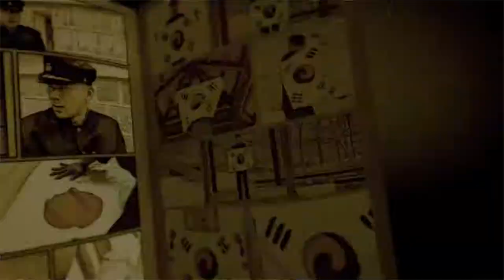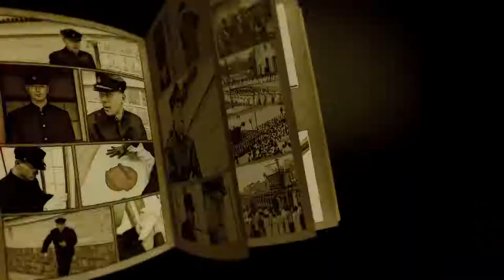[홍보영상] 3 1절 행사 홍보영상 SNS용애니메이션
김포시에서는 3.1운동 100주년을 맞아
2019년 2월 28일 김포아트홀에서 창작 음악극 공연을,
2019년 3월 1일 김포아트빌리지에서 3.1운동 행사를 개최합니다.
오후 2시 만세재현 퍼포먼스를 시작으로 김포시립 소년소녀 합창단과 뮤지컬 영웅 갈라쇼, 그리고 가수 홍진영, 부활의 정동하 씨의 공연이 이어집니다.
김포시민 여러분의 많은 참여 바랍니다.